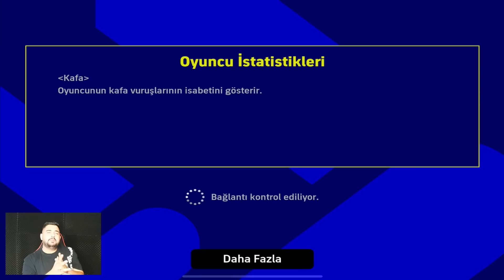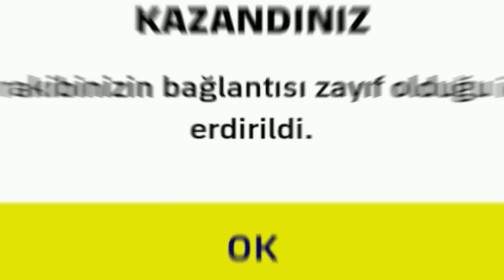GOL YİYİNCE PSİKOPATA BAĞLAYAN RAKİP! KLASMAN ÇIKMA MAÇI! eFootball 2023 Mobile